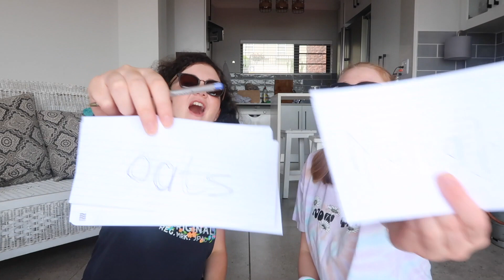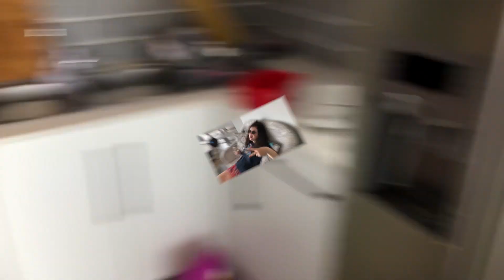BEST FRIEND TEST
Testing our genuineness about one another.
We don’t know why the comments have been disabled.. we’ve uploaded this video 5 times with a few alterations each time and it’s still not working 😩 If you got some tips please share, thanks and enjoy 🍭